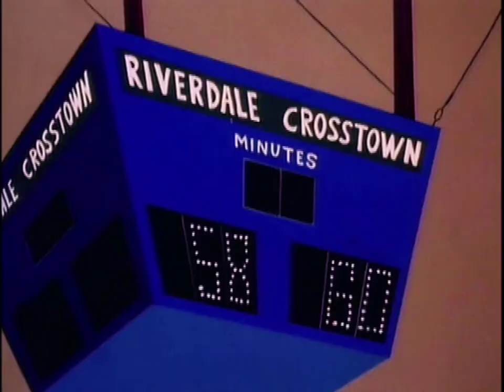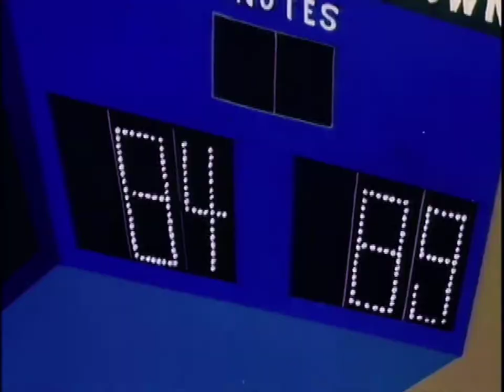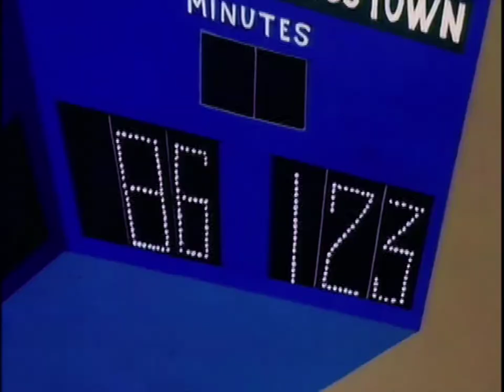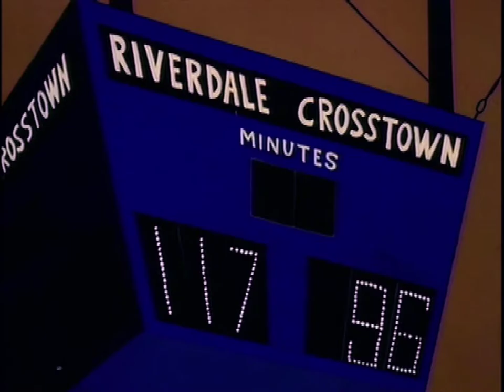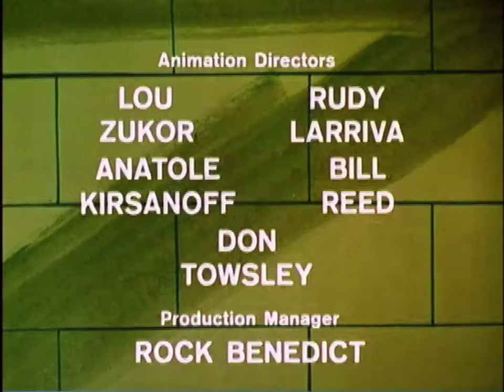Sabrina the Teenage Witch (1970) - Basketball Game - Correct Video Speed (High Bitrate SD)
Re-rendered and optimized for high-definition (from interlaced to progressive), and subsequently re-optimized for video streaming.

This is Season 1, Episode 2b, originally released under the "Archie Comedy Hour" in 1969 directed by Hal Sutherland and produced by Norm Prescott and Lou Scheimer, slowed down to match the original NTSC speed, pitch, and 60Hz frequency to correct the common habit Hallmark Cards had of speeding up Filmation's materials throughout the late 1990s and early 2000s for PAL home media releases, this would then be followed up by Hallmark discarding the original film negatives and sound masters (and maybe the reason why lots of content from "The Archie Comedy Hour" wound up lost, unless something changes and the lost media community picks up on this, we'll likely never know), something that wasn't known (but suspected) until after Entertainment Rights' acquisition of Filmation's materials in 2004.

Riverdale High is having a basketball game with their rival school Crosstown High, who cheats partway through the game with helium-filled basketballs and a giant magnet to maneuver the shoes of the Riverdale students from one story below, similar to a magnetic sliding table (I don't actually know what they're called, but it's sort of similar in concept to these mouse sliders and their maze Sabrina goes to see Harvey play, with direction from Aunt Hilda to mess with the game, which she does inadvertently after stopping the Crosstown kids from cheating, in an attempt to even up the score. Hilda contributed as well, adding the basketball rain at 06:18. Sabrina's limited knowledge of basketball (and of sports in general) causes Riverdale to falter even more than they did with Crosstown's cheating. Realizing this, she retracts all the magic and allows Riverdale to finish the game and win. Throughout the episode, Hot Dog Jr. is seen repeatedly telling Chili Dog to bite his tongue after some smart remarks, and Salem uses *his spells on Chili Dog to make him do so. By 05:47, Chili has caught on to this and bites his tongue on his own accord before Salem has a chance to do anything, and at the end of the episode, he uses a mirror to deflect the magic causing Salem to bite his tongue instead. I'm sorry if that's a lot, but they really figured out how to cram a bunch of plot points into nine and a half minutes without making the episode too disorienting.

This episode has been included on the following home media releases: Sabrina the Teenage Witch: The Complete Animated Series DVD boxset 2008 (Genius Products), Magical Antics DVD 2016 (Fox and DreamWorks), and Sabrina the Teenage Witch: The Complete Animated Series DVD boxset 2017 (Universal).